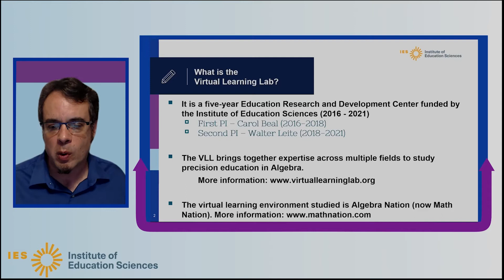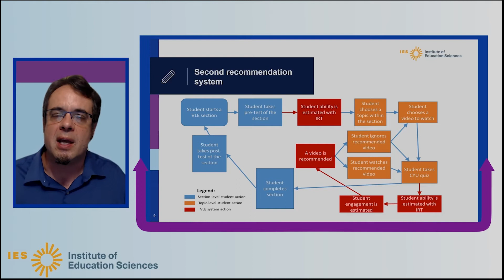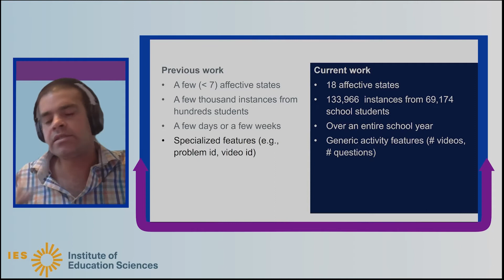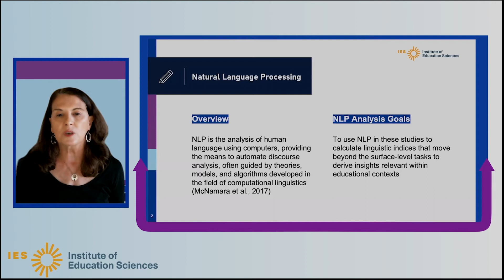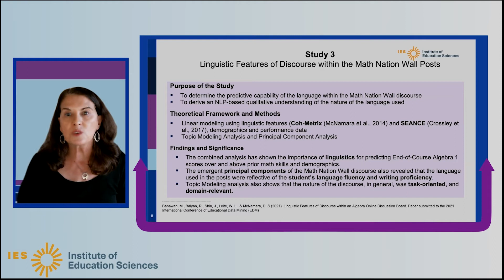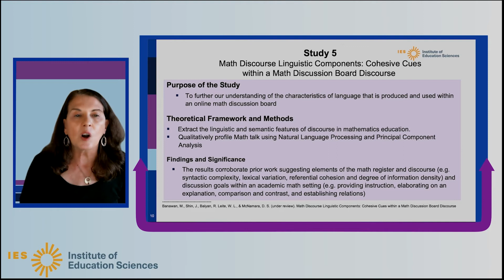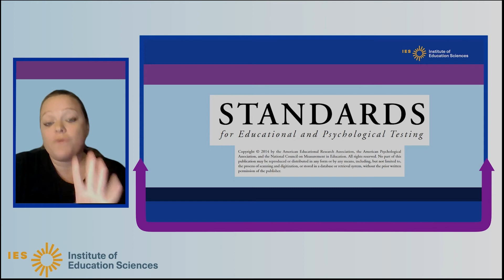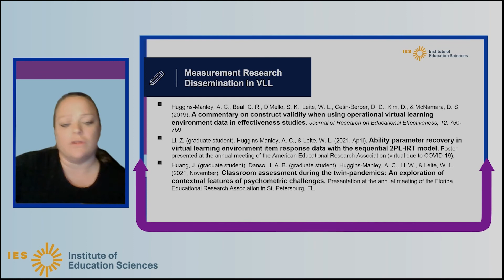Measurement, Personalization and Coaching at Scale: Lessons Learned from the Virtual Learning Lab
This session will overview major accomplishments of the Virtual Learning Lab, one of NCER's National Research and Development Centers, across the last five years. The lab focuses on research about personalized online learning. Research findings, challenges, and opportunities will be discussed with respect to implementation of a video recommendation system at scale, measurement of student affect and ability, and language use by students and coaches in an online platform for algebra.